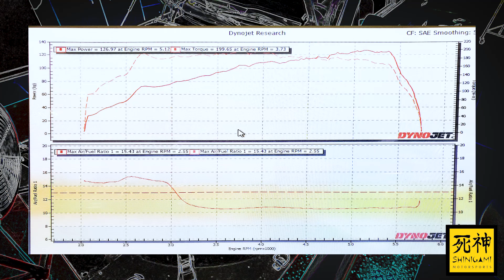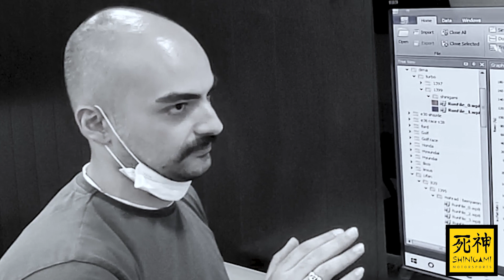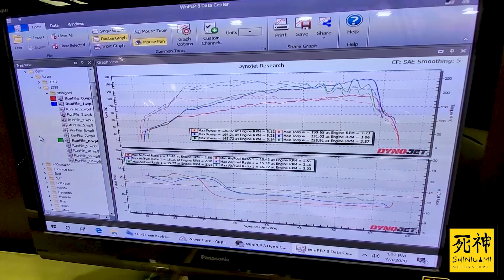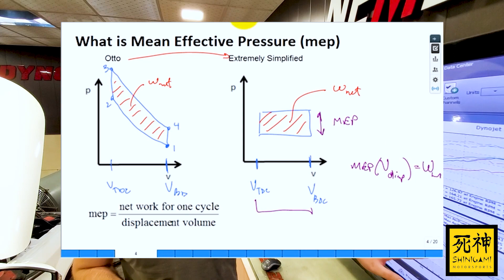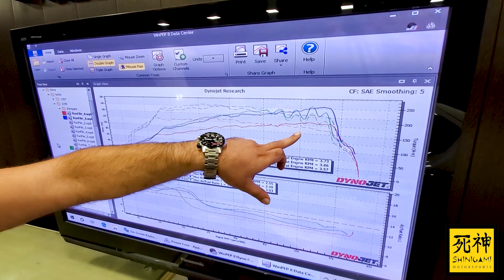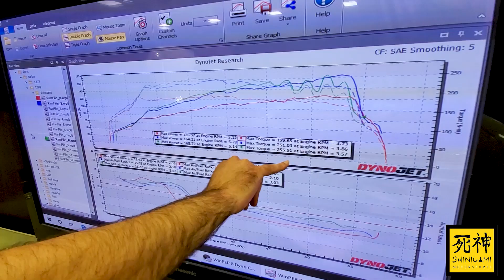ولاگ | داینو تیونینگ دنا پلاس توربو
حتما ما رو سابسکرایب کنیدمخصوص دنا توربو سواران نکاتی که باید در مورد ریمپ ماشین بدونید
ممنون که مارو حمایت میکنید